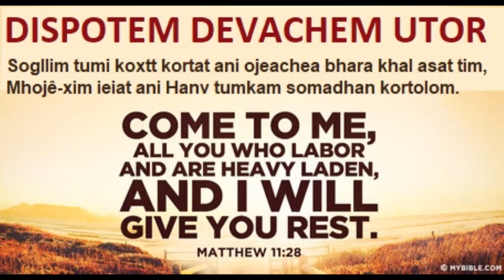DISPOTEM DEVACHEM UTOR, DECEMBER 07 2022